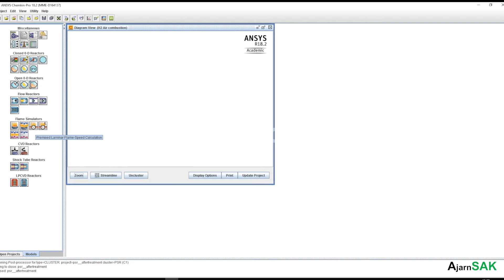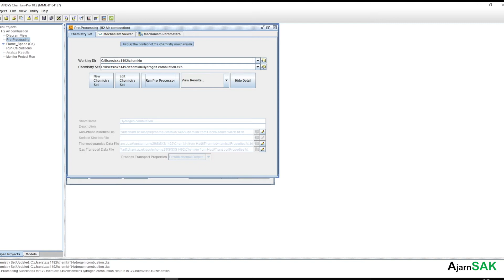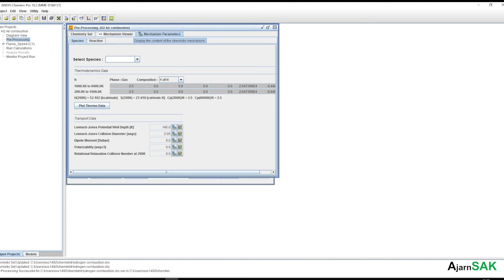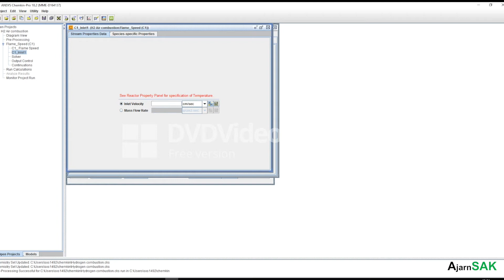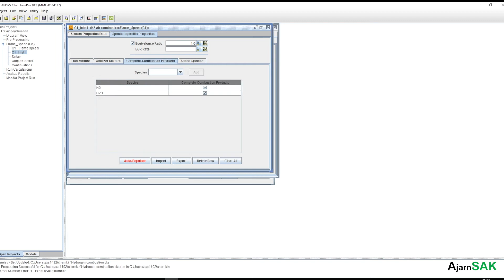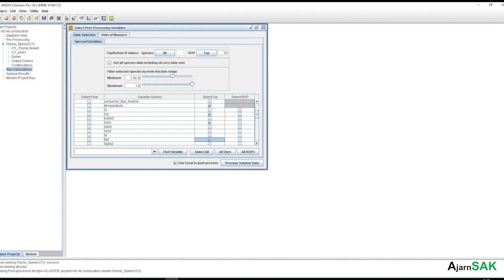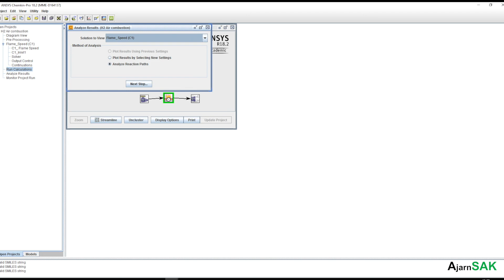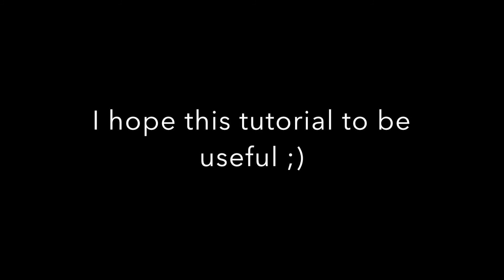Chemkin short tutorial H2 combustion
A short tutorial by me ;)